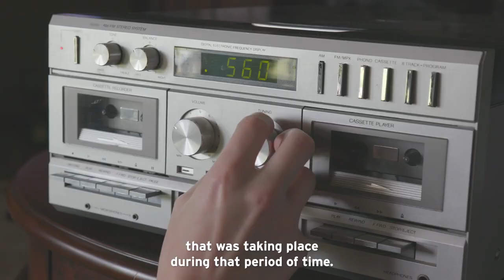Around the World With Citi: Tokyo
In this video, you'll meet Citi employees around the world and learn about their lives, the clients they serve and the cities they call home. Next up: Tokyo.